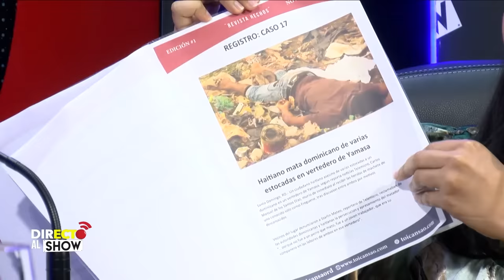Yadira Marte pierde el control con el DEFENSOR DE LOS HAITIANOS Esteban Rosario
Yadira Marte desenmascara a el defensor de los haitianos en Republica Dominicana

En un debate histórico, una entrevista exclusiva con Yadira Marte y Esteban Rosario, debatiendo el tema de la situación haitiana en Republica Dominicana.

Directo al show, revista variada sobre temas políticos, farándula y sociales. Producido en Republica Dominicana bajo el sello de la productora 2d2 creativos.
De lunes a viernes 8:00 PM a 9:30 PM